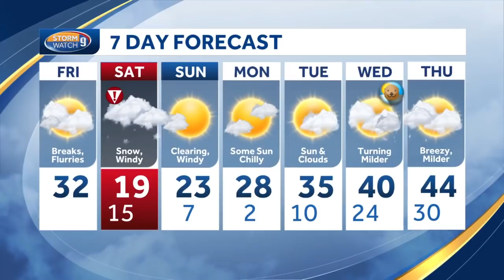Video: Warnings in effect ahead of Saturday nor'easter